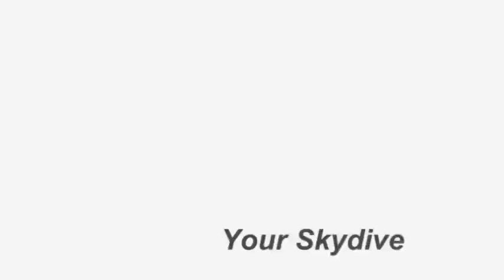Skydiving: Jump Number 1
My first jump! With Skydive Alabama in Cullman, AL at 14,000 ft.